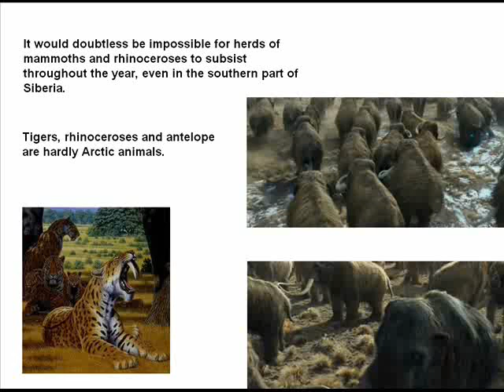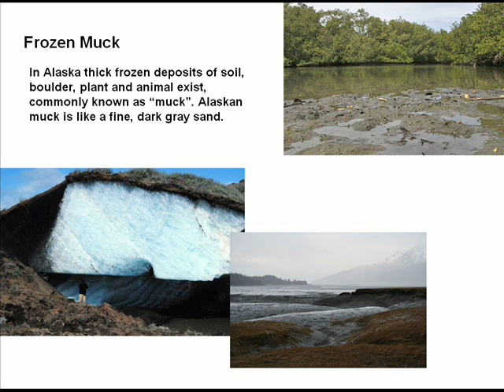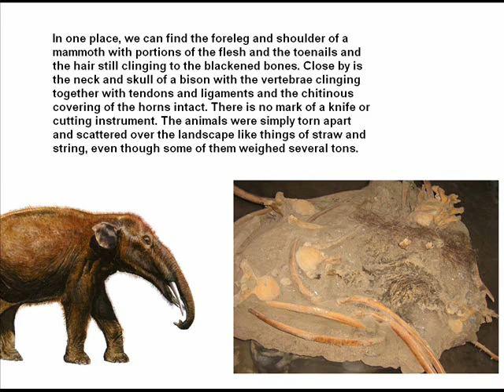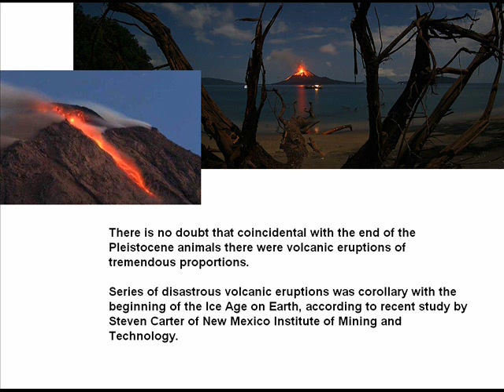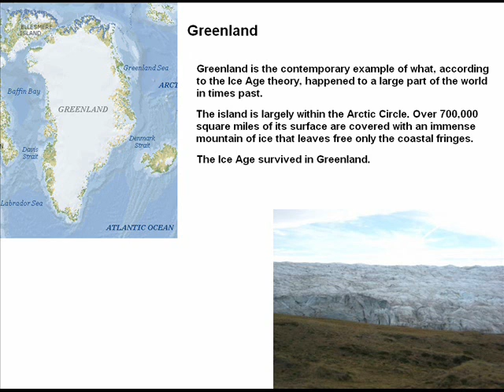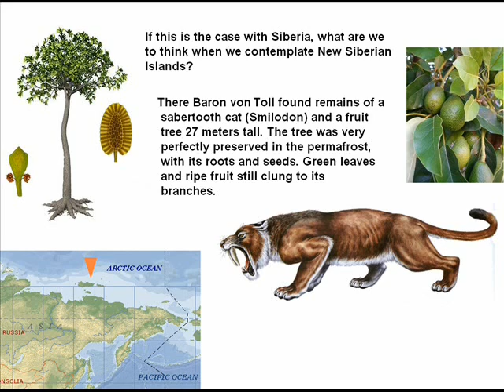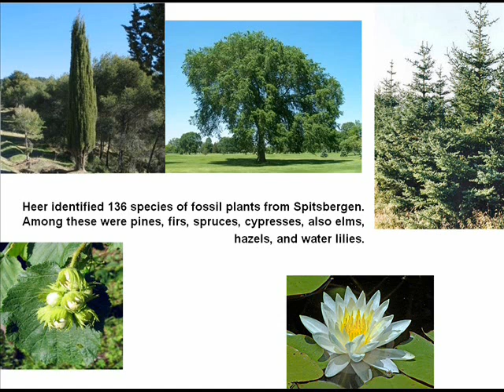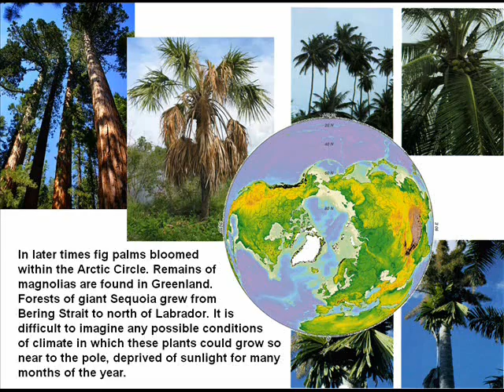zetamovie4.wmv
ZetaTalk: Aliens, Pole Shift and spiritual growth

Ice Age: fact or fiction?
What happened to frozen Mammoths?
Why there were ice ages in the tropics?

... this and lot more